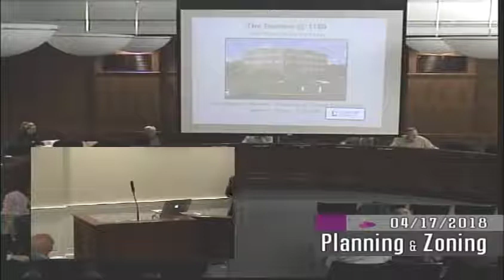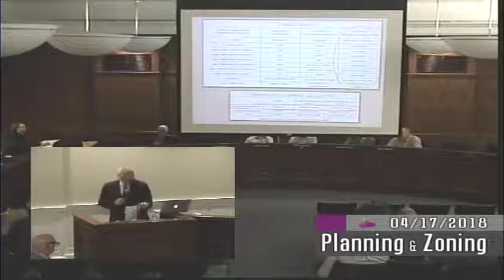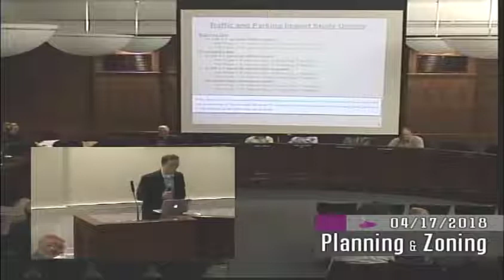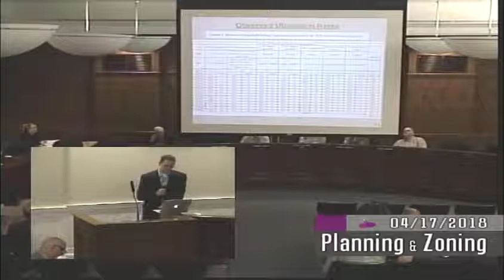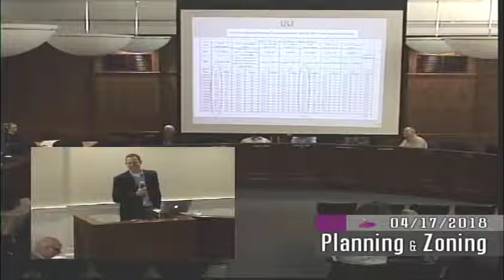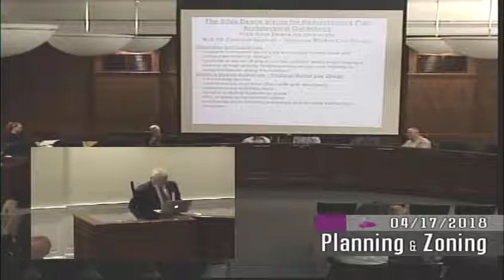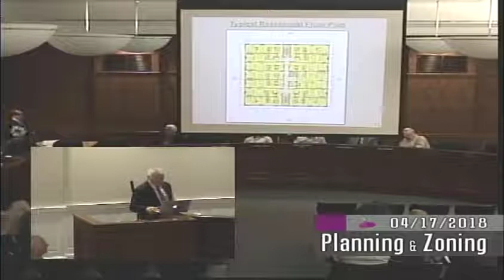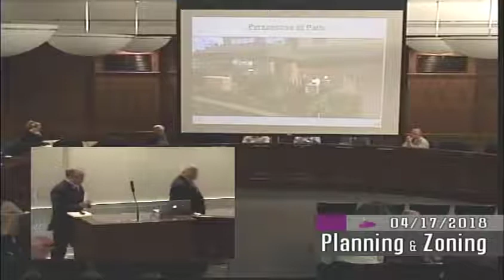April 17th, 2018 Planning and Zoning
Wethersfield Planning and Zoning commission meeting for April 17, 2018.